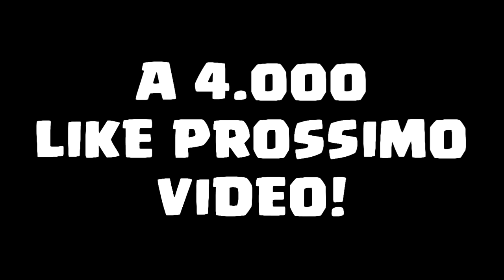CRISTIANO RONALDO alla JUVENTUS?! [CALCIOMERCATO CARRIERA ALLENATORE FIFA 17]